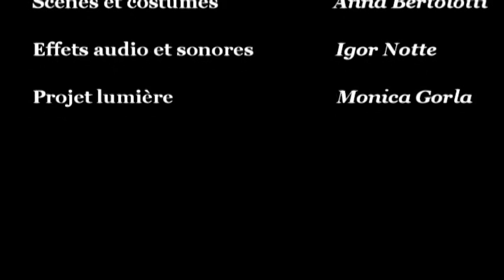Mr. Bloom - TRAILER - France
Mr. Bloom, par et avec Antonio Brugnano.
Genre: Mime et Clownerie.
Public: De 5 à 90 ans!
Durée: 45 minutes

Compagnia Antonio Brugnano Teatro
Voice-over: Chantal Masserey